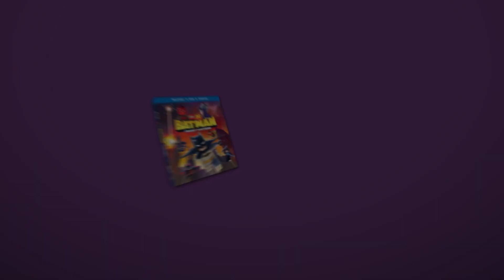LEGO DC | Batman: Family Matters "Fortune Favors The Bold" | Warner Bros. Entertainment